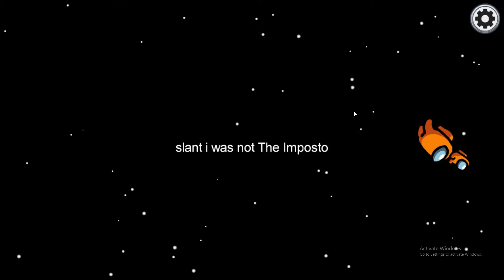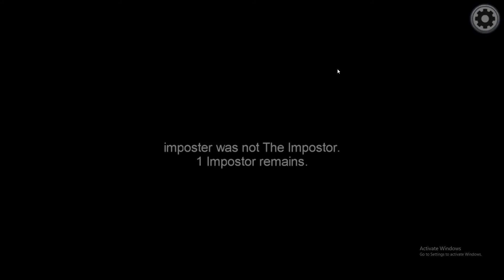There is no trust Among Us: Fart 6